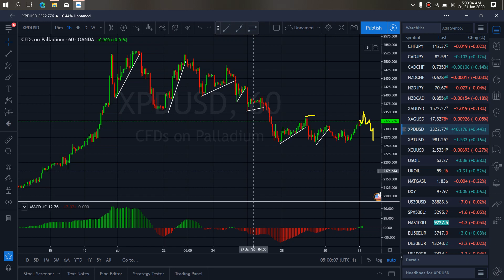PALLADIUM METAL MARKET TRADE SETUPS & SIGNALS For 31st Jan 2020